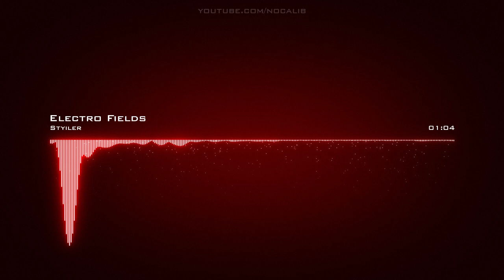Styiler | Electro Fields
Artist: Styiler | Track: Electro Fields